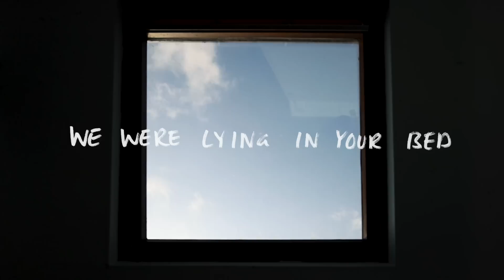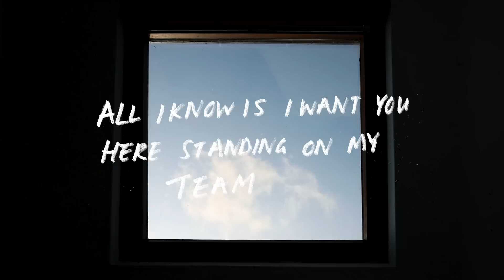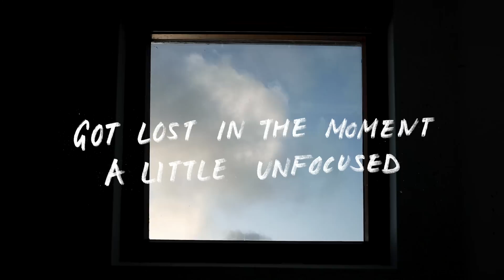Sarah Close - Almost (Lyric Video)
'And Now, We're Shining' my debut mini album, will be released on March 20th 2020!! It includes Almost and a bunch of other new songs.
You can pre-order the physical edition on vinyl, cd, cassette and more here 👉🏽